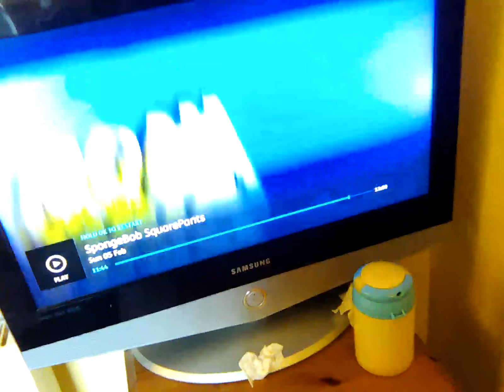5 February 2023